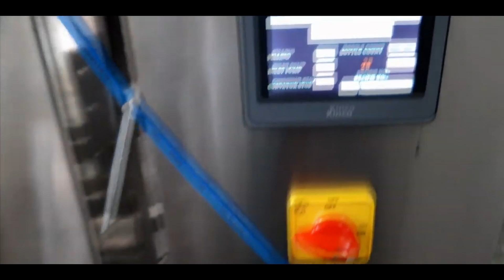Automatic oil filling machine